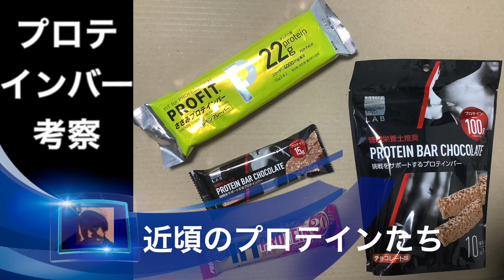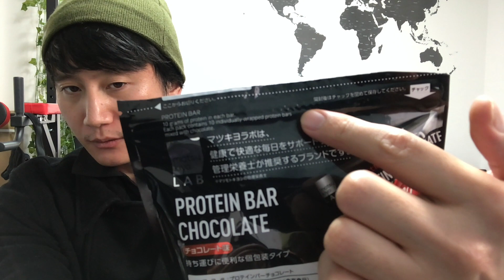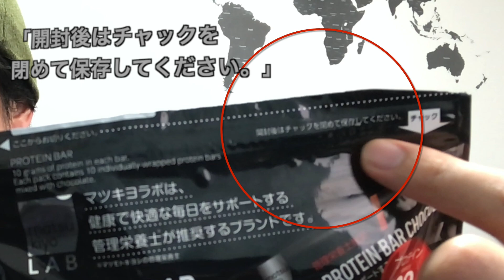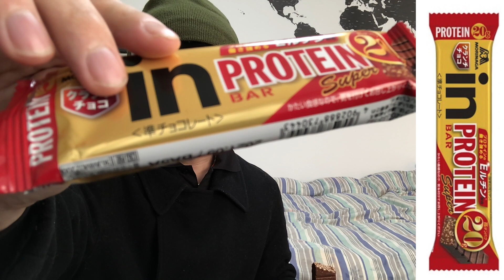【レビュー動画】近頃のプロテインバーたち Protein Bars These Days (2020 ver.)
コンビニや薬局で買えるプロテインバーの食べ比べをしてみました！
I'll eat and compare different protein bars from Japanese drugstores  combini!!